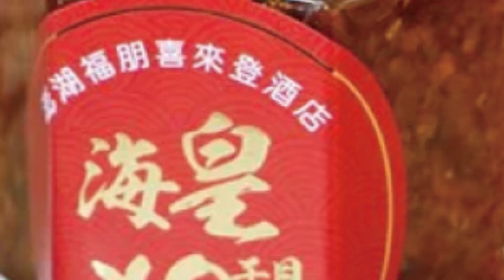食量超驚人的"米其林寶寶" 體重飛速成長5個月就12kg@中天新聞CtiNews